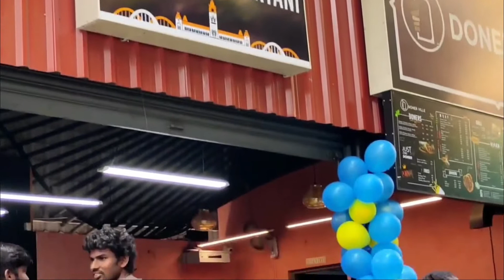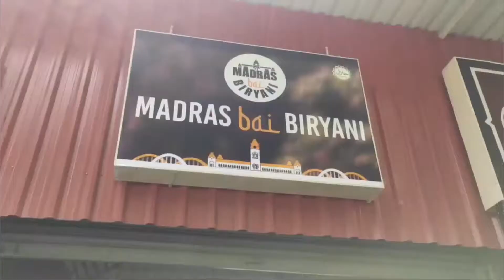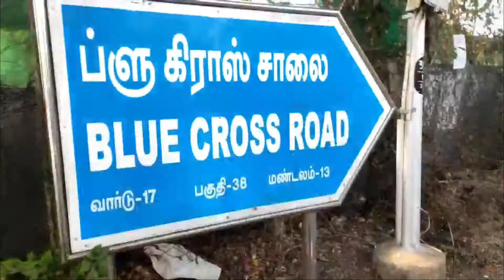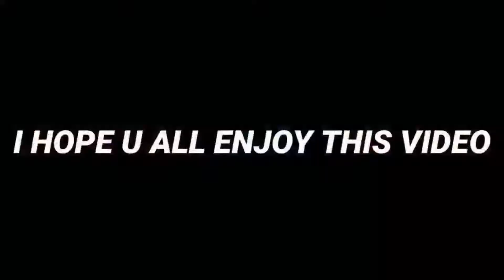10₹ Briyani Review in Tamil | Visting Blue cross road VLOG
Madras Bai Briyani 10₹ Review in Tamil Visting Blue cross road VLOG

IN THIS VIDEO:
I HAVE REVIEWED FOOD OF THE NEWLY LAUNCHED BRIYANI BRAND  CALLED MADRAS BAI BRIYANI THE FOOD WAS AWESOME WE GOT IT FOR 10 RUPEES BECAUSE OF OPENING DAY CEREMONY DUE TO PANDEMIC WE DONT GET SEATING BUT NOW IS NOT A PROBLEM .